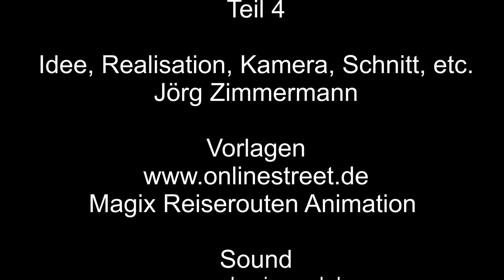Planespotting KölnBonn Landen 32R – 4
Planespotting KölnBonn Landen 32R – 4 geht weiter mit der Ryanair, Lufthansa, easyJet, ehemalige Air Berlin, Turkish Airlines, Airbus A319, Airbus A320, Airbus A321, Boeing 737, Cessna Ciatation, Learjet.